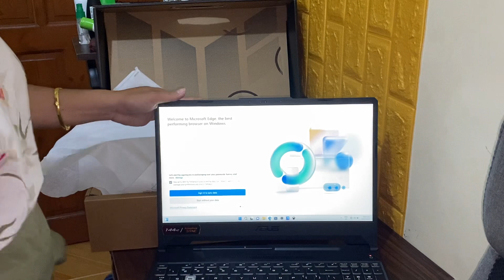Unboxing/TUF GAMING LAPTOP 💻